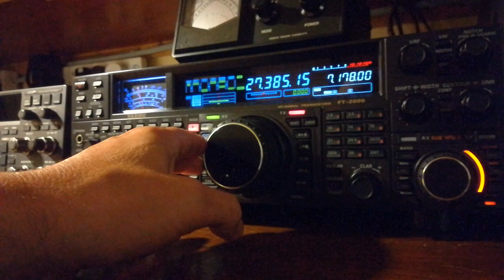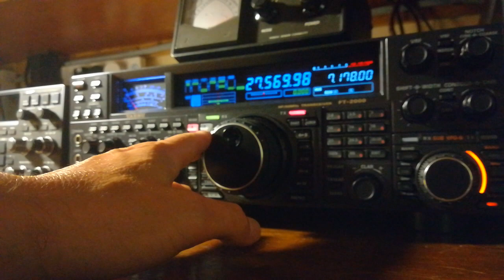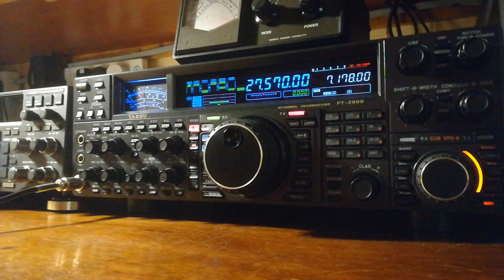Tuning around on 11 mtrs.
FT-2000 on 11 mtrs.